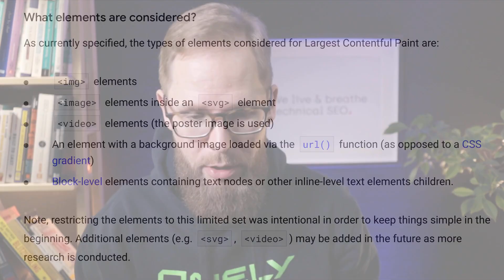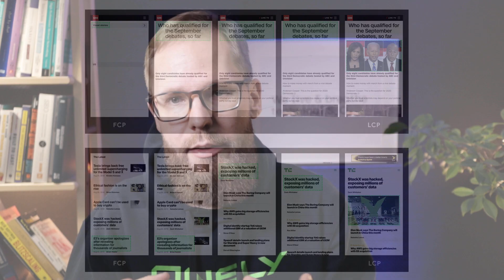What is Largest Contentful Paint?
Bartosz Goralewicz thinks it's time you started paying attention to Largest Contentful Paint (LCP)! This new Google performance metric reports the render time of the largest content element visible in the viewport, and Bartosz believes LCP is going to be a gamechanger in web development and technical SEO. Here's why!

📚Read Philip Walton's enlightening article "Largest Contentful Paint" which covers the topic in a lot more detail

💙Onely has a reputation for being advanced, but our goal is simple: we want to make your website more profitable by making it better.
Working directly with your team, we provide the actionable solutions you need to be primed and ready for search engines and customers alike. We make your website rank higher and load faster, so the people who matter most can find out how amazing you are.